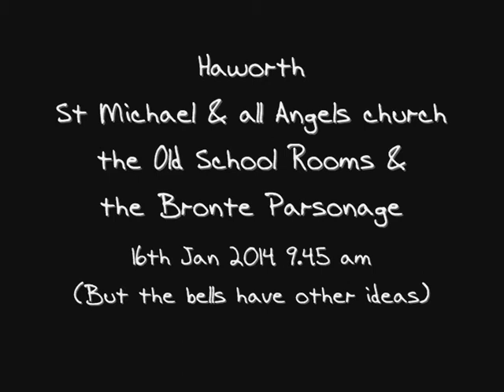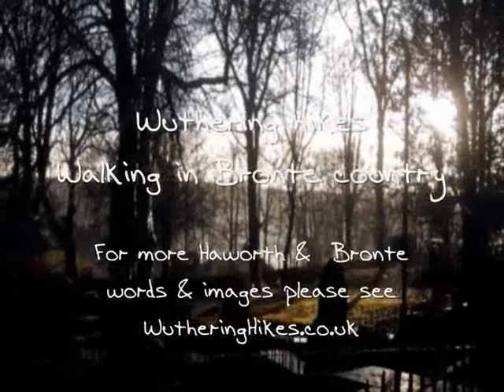Haworth church bells & the Bronte parsonage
9.45 am ... but the church bells have another idea

The church clock made the news recently as it has just been fixed !

St Michael & all Angels church
the Old School Rooms
the Bronte Parsonage

16th Jan 2014